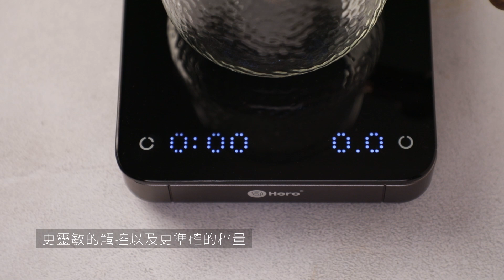【Hero】靈智LED點陣玻璃金屬流速咖啡電子秤｜玻璃秤面｜金屬機身｜圖形化｜點陣螢幕｜流速秤｜手沖咖啡｜義式機｜矽膠墊｜自動計時｜Type-C充電｜義式把手秤重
🔥圖形化LED點陣大螢幕
🔥搭配4種模式，操作簡單又有趣
🔥自動注水計時，預存義式手柄模式，沖煮曲線圖
🔥鏡面鋼化玻璃，CNC鋁合金邊框
🔥加厚矽膠隔熱墊，防水止滑
🔥實體開關鍵設計，Type-C充電孔

👀 👀 下載閃物官方APP-立刻領取$300元折價卷👀 👀

👀 閃物FB :   / shinygoods